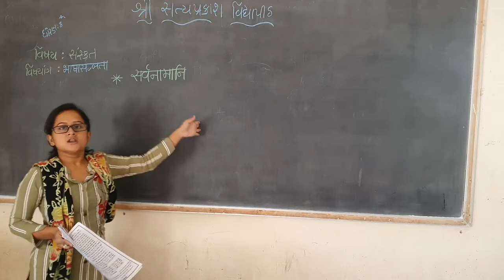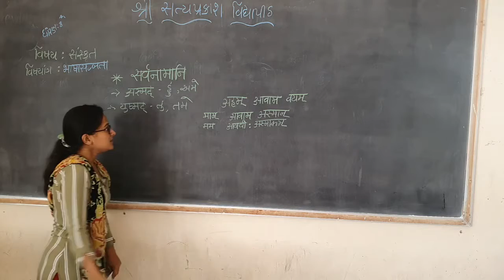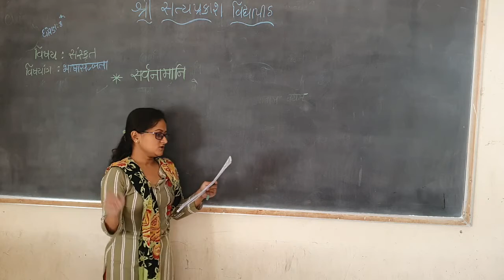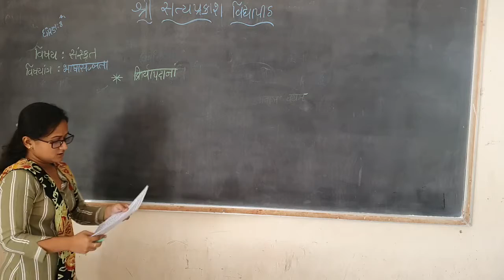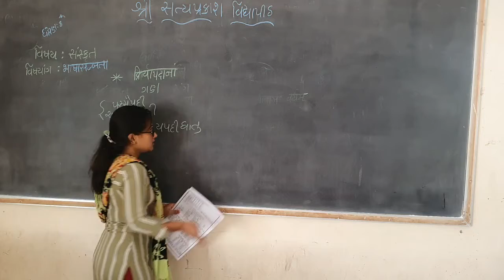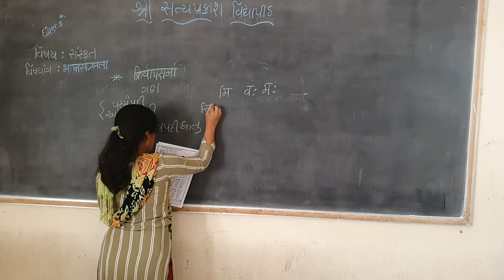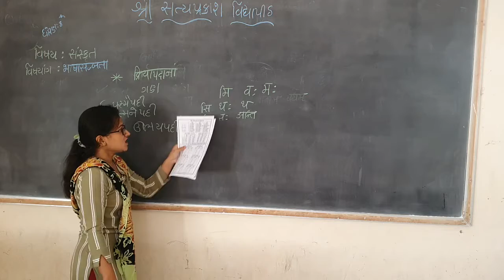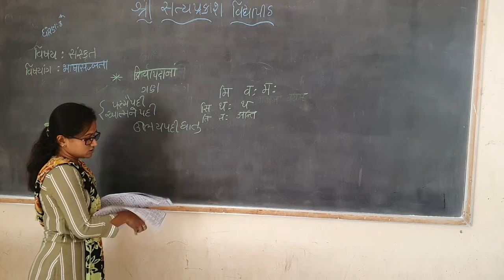Sanskrit std-8 vyakaran part 2 29-10-20